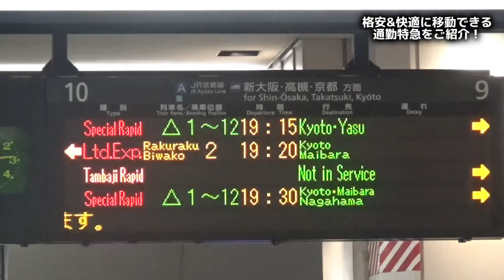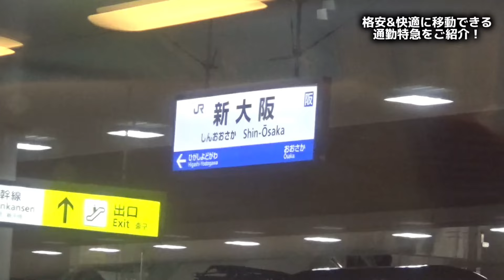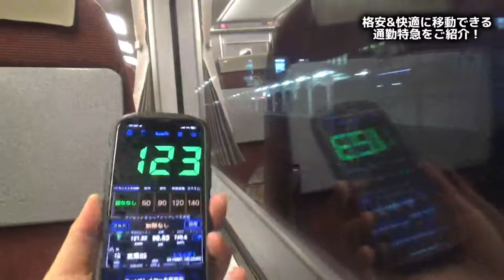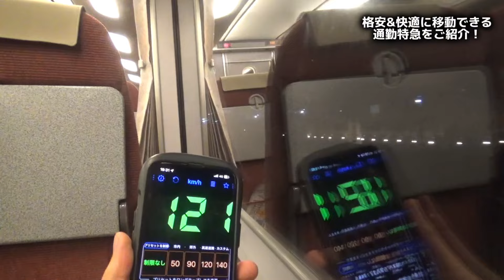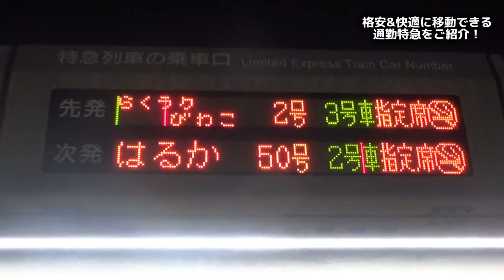【衝撃】ラッシュを回避でき快適に移動できる列車が便利すぎた!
e5489はコチラ！

いもたけと言います！
このチャンネルでは主に鉄道を中心とした全国各地の公共交通機関の動画を投稿しております。
乗り物などに全く知識がない方でも分かりやすく見てて楽しい面白いと思ってもらえるように動画作成を行なっております。

【ご連絡について】
いもたけにYouTubeの動画内容以外の件でお話がある場合大変申し訳ないですがTwitter・Instagramのダイレクトメッセージ［DM］までお願い致します
【X・Twitter】

【BGM】
いもたけオリジナルBGM
作曲者
乙朴(Othupaku)
曲名　1:next station
           2:pantograph
　　　3. R.e.S.I.R.e